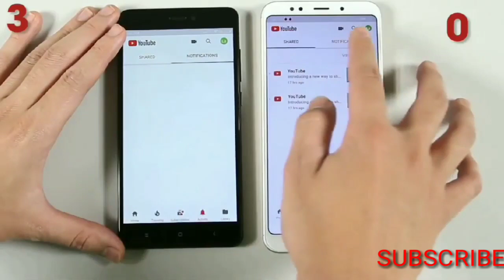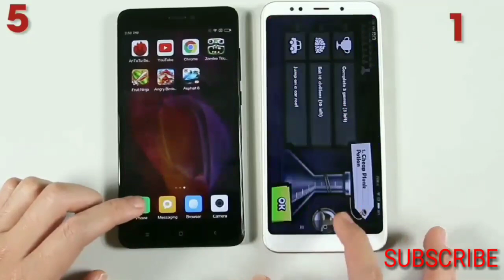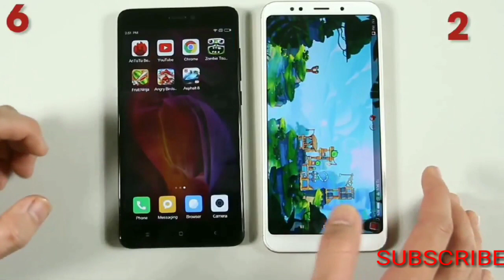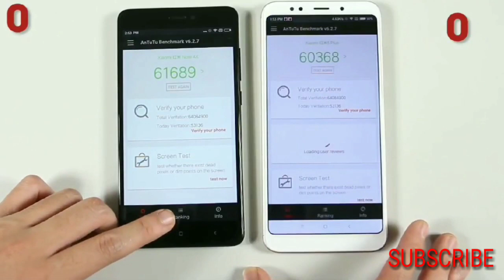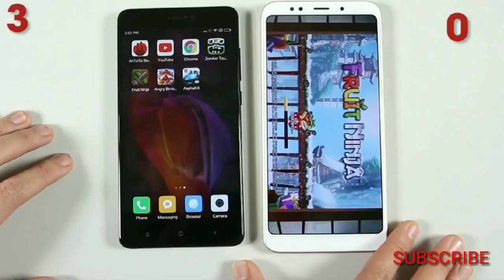Redmi note 5 v/s redmi note 5 pro speed test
Hey friend i am prince